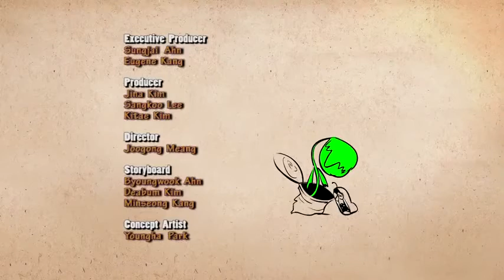Larva Growing a Plant Ep #61)